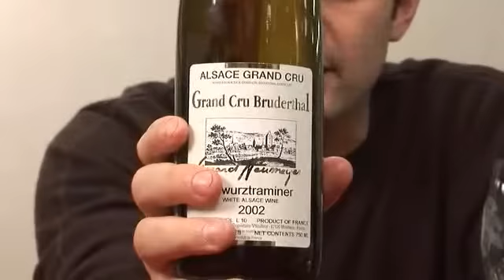Gewurztraminer Wines on Display - Episode #334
Gary Vaynerchuk tastes a few Gewutz wines from Alsace and New York.